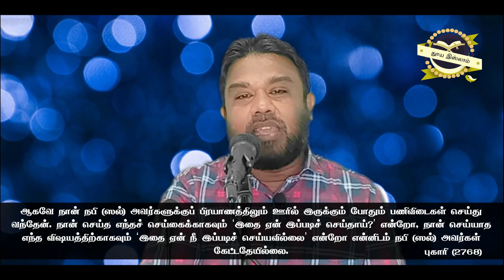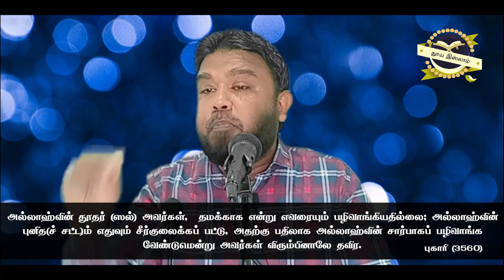நபிகளாரின் அழகிய அணுகுமுறைகள்! ᴴᴰ ┇ஜும்ஆ உரை┇ஆர். அப்துர் ராஸிக் ┇R. Abdur Razik┇ආර්. අබ්දුර් රාසික්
நபிகளாரின் அழகிய அணுகுமுறைகள்! ᴴᴰ ┇ஜும்ஆ உரை!

 B.Com (Special), LLB UK (Hons), MA (Sinhala) Reading, Dip. In Psychology & Counseling (Reading)